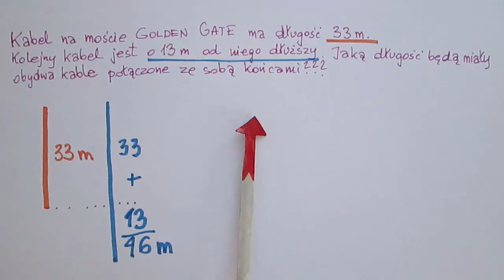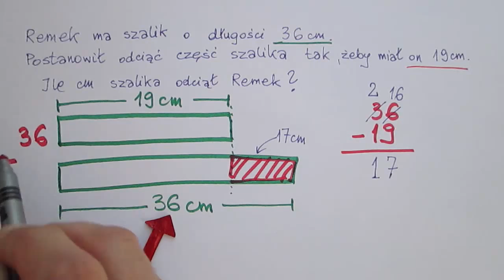Długość - zadania z treścią